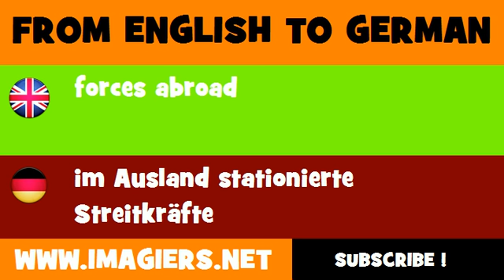DEUTSCH ENGLISCH = im Ausland stationierte Streitkräfte